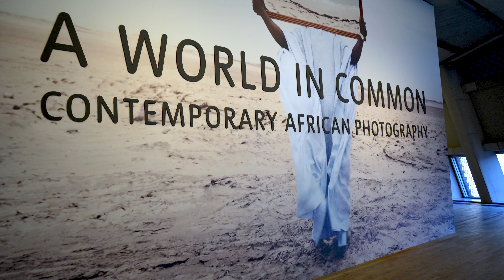Visit the Tate Modern in 4K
Join me visiting the Tate Modern in London's South bank in November 2023